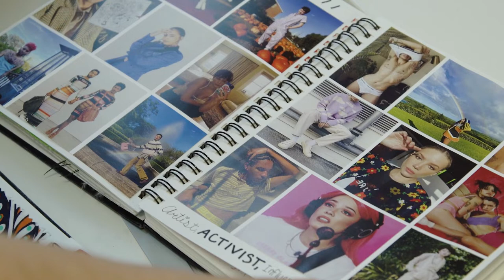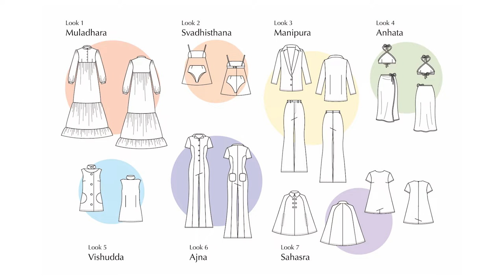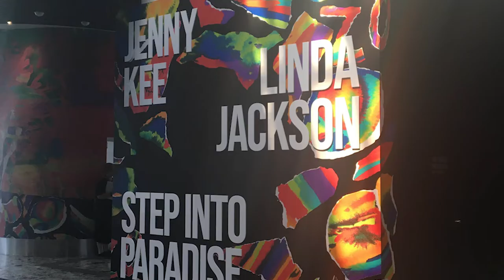Making/Meaning: Inside the KCAD Student Experience — Hazel Lovecraft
Our Making/Meaning series brings you inside the student experience like never before, exploring the intersection of students' individual creative passions and processes with the larger community and culture of KCAD.

"What I love about fashion as an art form is that you can take something inside of you and put it outside of you." - Hazel Lovecraft (BFA Fashion Studies)